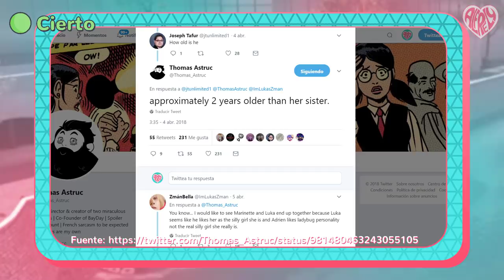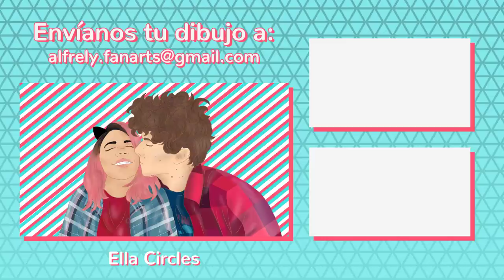Miraculous Ladybug | Capitán Hardrock | ¡EL DEBUT DE LUKA! | Análisis 🔍🤔